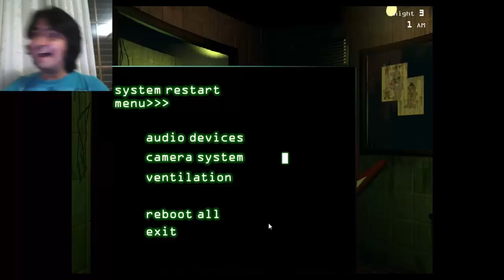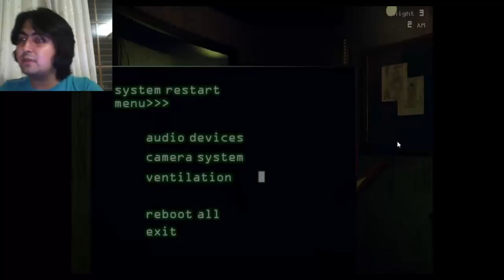FNAF 3 SAÇMALARDAN SEÇMELER #1